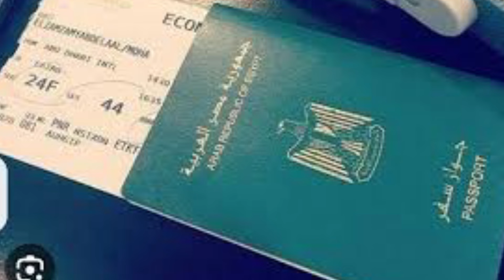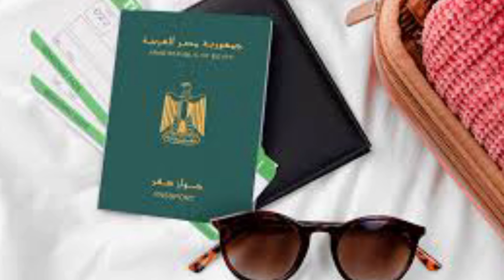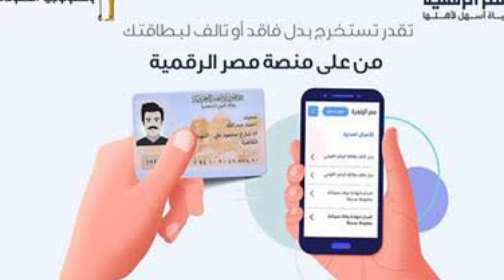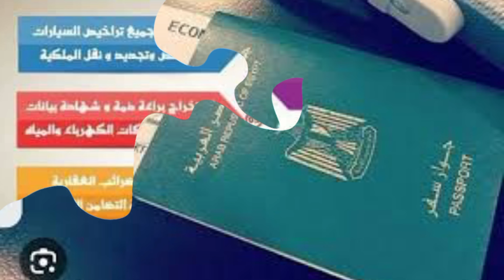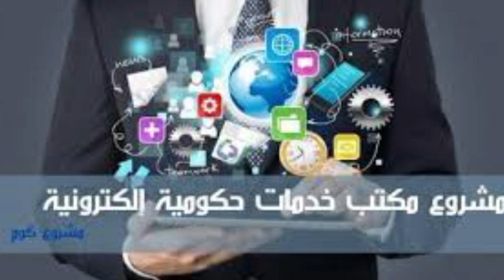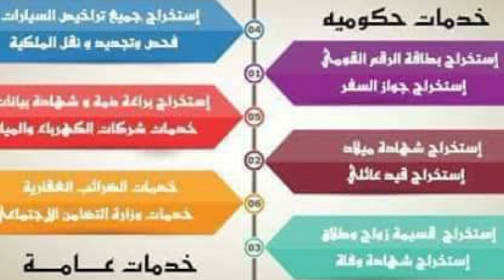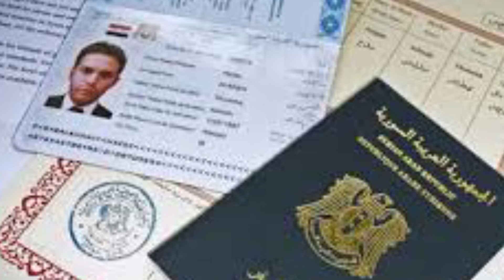مشروع الشباب ناجح ومربح جدا مشروع بدون اي خبرة لجميع الشباب مشروع مربح جدا للكل وكمان بدون مجهود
*مشروع خدمات حكومية**

**مقدمة**
الحكومات في جميع أنحاء العالم تبحث باستمرار عن طرق لتحسين تقديم الخدمات لمواطنيها. يمكن أن تلعب مشاريع خدمات الحكومة دورًا رئيسيًا في هذا الصدد، من خلال توفير حلول مبتكرة وفعالة لتلبية احتياجات المواطنين.

**أنواع مشاريع خدمات الحكومة**
هناك مجموعة واسعة من مشاريع خدمات الحكومة التي يمكن تنفيذها، بما في ذلك:

* مشاريع البنية التحتية الرقمية، مثل تطوير تطبيقات الهاتف المحمول التي تتيح للمواطنين الوصول إلى الخدمات الحكومية عبر الإنترنت.
* مشاريع الخدمات الاجتماعية، مثل إنشاء مراكز مجتمعية توفر مجموعة من الخدمات للمواطنين المحرومين.
* مشاريع الخدمات البيئية، مثل تطوير برامج لإعادة التدوير وإدارة النفايات.
* مشاريع الخدمات الصحية، مثل إنشاء عيادات صحية توفر الرعاية الأساسية للمواطنين.
* مشاريع الخدمات التعليمية، مثل تطوير برامج تعليمية عبر الإنترنت تتيح للمواطنين الوصول إلى التعليم العالي.

**فوائد مشاريع خدمات الحكومة**
يمكن لمشاريع خدمات الحكومة أن تقدم عددًا من الفوائد، بما في ذلك:

* تحسين وصول المواطنين إلى الخدمات الحكومية.
* زيادة كفاءة وفعالية تقديم الخدمات الحكومية.
* تقليل تكاليف تقديم الخدمات الحكومية.
* تحسين جودة الخدمات الحكومية.
* زيادة رضا المواطنين عن الخدمات الحكومية.

**تحديات مشاريع خدمات الحكومة**
هناك أيضًا عدد من التحديات التي يمكن أن تواجه مشاريع خدمات الحكومة، بما في ذلك:

* التمويل المحدود
* لوائح معقدة
* مقاومة التغيير
* عدم كفاية الخبرة والموارد

**التغلب على التحديات**
يمكن التغلب على تحديات مشاريع خدمات الحكومة من خلال التخطيط الدقيق والتنفيذ السليم. ومن المهم ضمان توفر تمويل كافٍ للمشروع، وأن تكون اللوائح مفهومة وميسرة التطبيق، وأن يكون هناك دعم سياسي للمشروع. كما يجب إشراك أصحاب المصلحة الرئيسيين في عملية التخطيط والتنفيذ لضمان حصولهم على متن الطائرة ودعمهم للمشروع.

**الخاتمة**
يمكن لمشاريع خدمات الحكومة أن تلعب دورًا رئيسيًا في تحسين تقديم الخدمات الحكومية للمواطنين. ومع ذلك، من المهم أن يتم التخطيط لهذه المشاريع وتنفيذها بعناية لضمان نجاحها. من خلال التغلب على التحديات التي تواجه هذه المشاريع، يمكن للحكومات تحسين حياة مواطنيها وجعل مجتمعاتها أكثر قابلية للعيش.

انضم الي الفيسبوك
هتزيد نور بيك  وتبقا واحد مننا